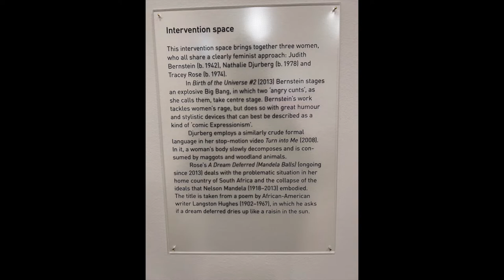The New Space @ Kunsthaus Zurich. Art and architecture video walk through I Swiss vlog.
Mabuhay, and welcome back to another Ganap Suwiso video. The 2nd part to Kunsthaus Zurich three part series. In this video Picasso, Rathko, Monet, Pollock, Kooning, Bernstein, Calder art work is shown. I hope you enjoy watching this museum visual tour.